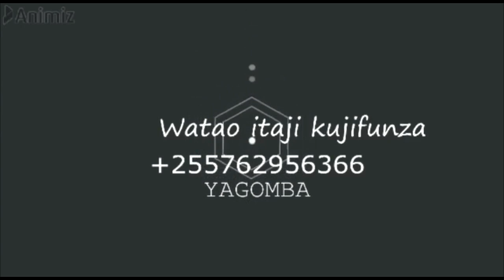SOKO LA PILIPILI KICHAA TANZANIA